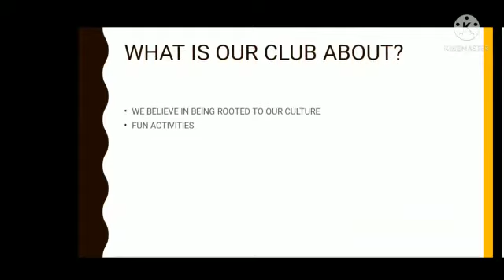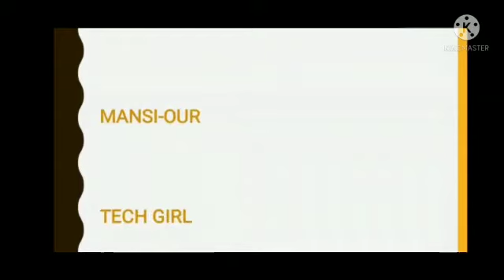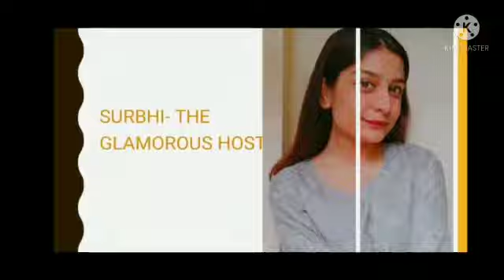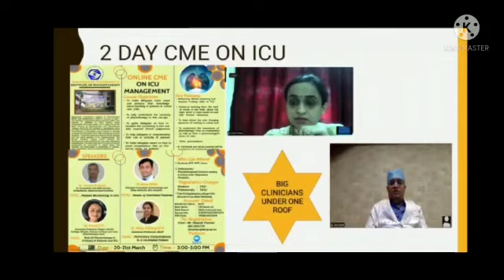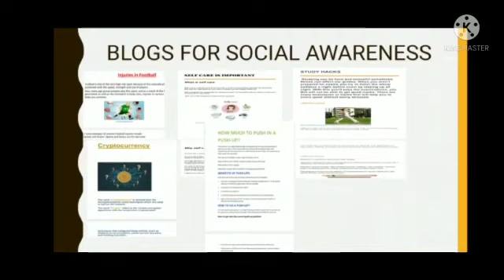Cultural Club Report 2020-21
CULTURAL CLUB ensures that no festival or a chance at happiness and enjoyment slips by.
Especially in a time of despair and isolation we wanted to cease every opportunity of celebration and zeal.
Presenting to you a sneak peak to what we at cultural club team 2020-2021 are all about.